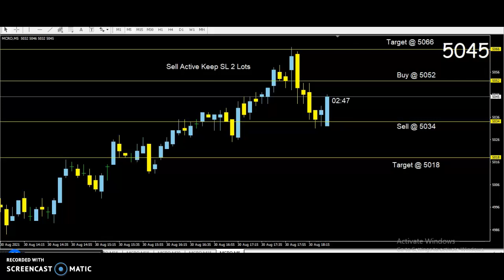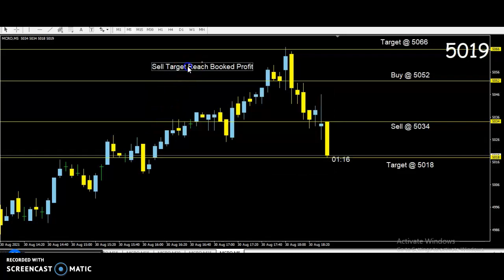Crudeoil No Loss Strategy 3rd Entry Booked Profit